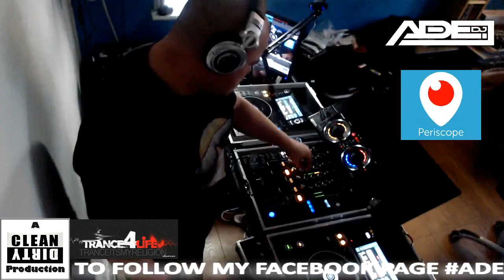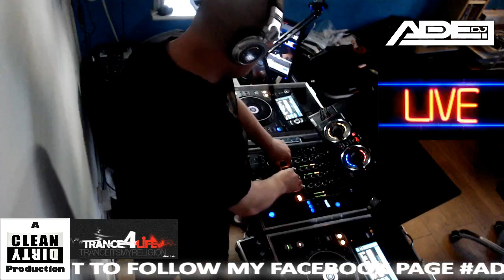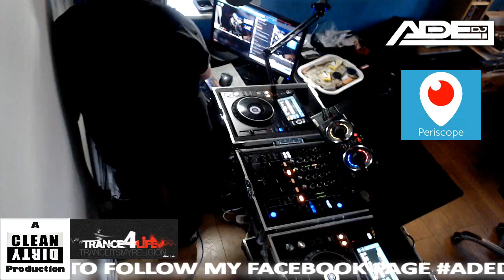TRANCE FOR LIFE 7 2018 12 15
My Live Stream On PeriscopE TV...